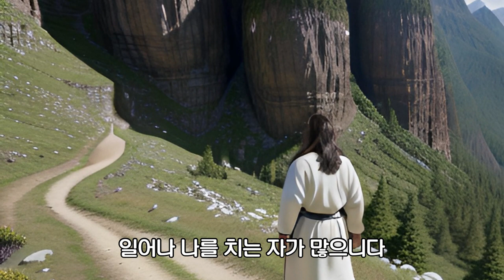시편 3편 말씀